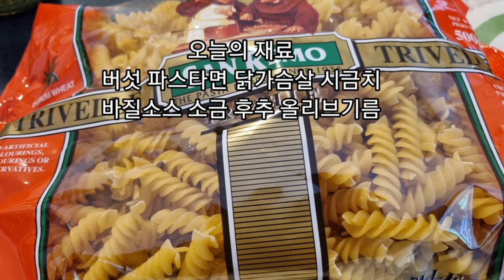치킨바질페스토 만들기 Making Hanamama's Chicken Basil Pesto 마음벗 호주멜번Vlog32